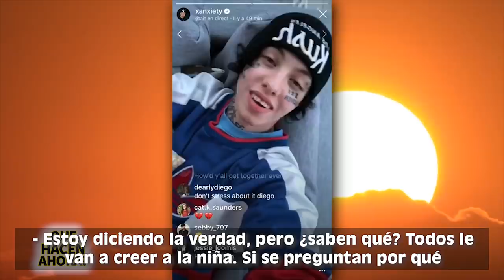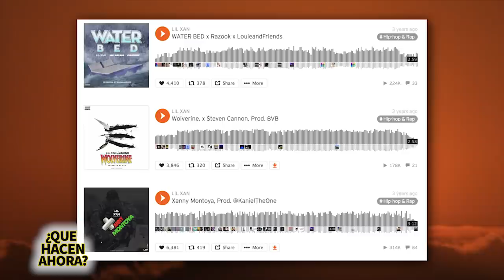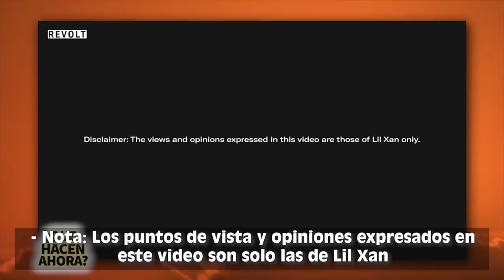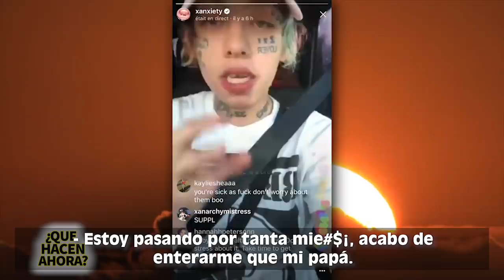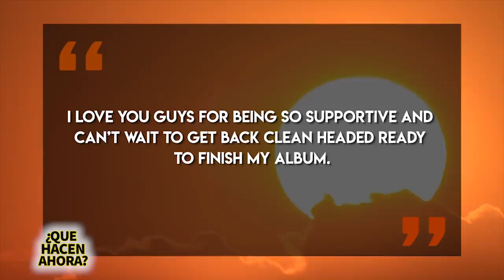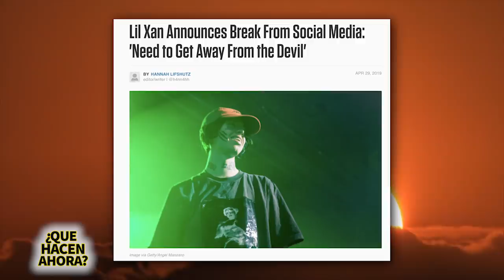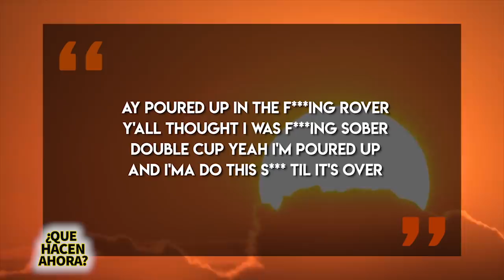Lil Xan | Que Hacen Ahora | 2019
Lil Xan es uno de los raperos de la nueva corriente, pero últimamente ha estado un poco desaparecido y es por eso que en este video les voy a contar que hace ahora